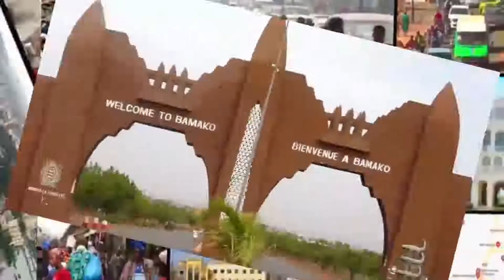Raficom Magazine | KOWBEY. Présentation Esther Keita